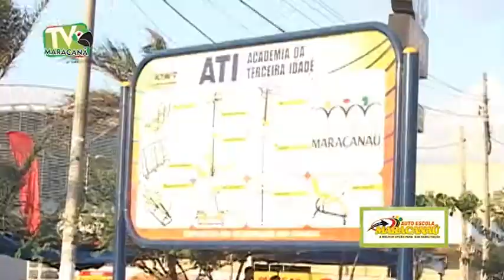Maracanã Repórter - Importância do Profissional de Educação Física na academia popular